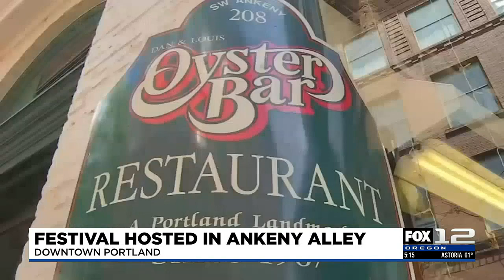Ankeny Alley businesses band together for new street festival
An exciting new chapter begins for a group of Downtown Portland businesses.